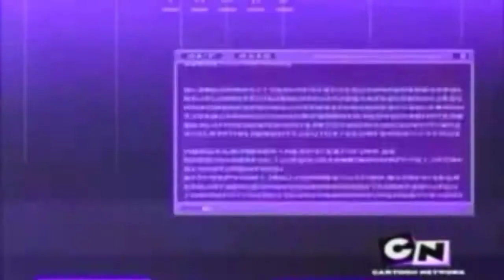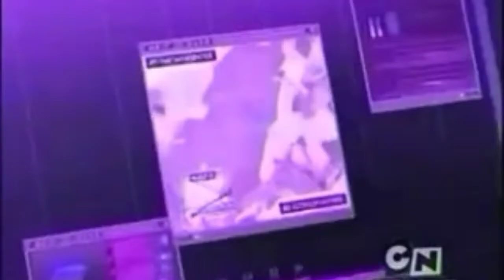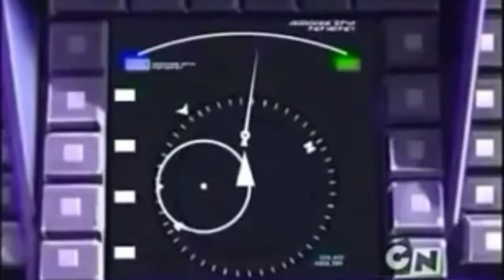Code amv 2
Songs undefeated by skillet
 Comatose by skillet
Show code lyoko